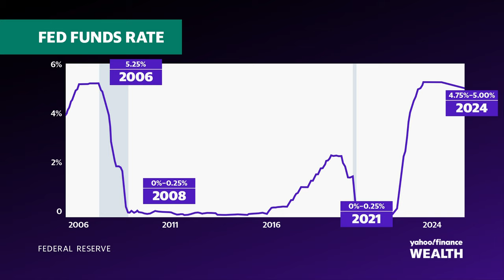How the CFPB wants to ensure consumers benefit from rate cuts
After the Federal Reserve cut rates for the first time in four years, Consumer Financial Protection Bureau (CFPB) director Rohit Chopra joins Brad Smith on Wealth! to discuss how the cut affects consumers and the agency’s work. “We know that consumers since 2022 have been paying billions and billions of dollars in more interest on credit cards, auto loans, and mortgages,” and “refinancing is going to be a way that they can really cut their costs," Chopra tells Yahoo Finance. The CFPB is “pretty laser-focused on making sure that consumers and households actually benefit from this, rather than just the wealthiest and the most powerful in the society getting the fruits of this rate cut.” Chopra says the agency will “be taking some actions to look at how to streamline the refinancing process, making it quicker so more borrowers can benefit.” “Typically, large financial institutions are quick to hike rates when the Fed raises its target but are often pretty slow when it comes to bringing those rates down. Our analysis of the big credit card issuers showed they jacked up interest rates way higher than the Fed raised their rates.” “I really worry that in the very short term, people are just going to see lower rates on their deposits, and it's going to take some real work to make sure they have savings on their credit cards, mortgages, and their auto loans.” The impact of the rate cut “is really going to vary based on who and what product, but we're firing on all cylinders to find ways that more and more people can benefit,” Chopra says. Beyond the impact of the rate cuts, the director says the CFPB is “going to continue our serious focus on the role of junk fees that can block successful refinancing and make households deeper in debt.” He explains, “overdraft fees used to be something that was really occasional and a convenience for the paper-check era…but over time, it turned into a multibillion-dollar bonanza for the nation's biggest banks.” “Our efforts have already wiped away billions of dollars of what I consider unearned profits, and we're taking further steps to make sure that consumers are actually... opting into this. We issued some policies this week to make it clear that you can't just opt some consumer into this without meaningfully getting their consent.” “We've also proposed some new rules to make it easier for consumers to compare an overdraft loan with a credit card or other type of loan because, in many cases, it is way cheaper to use other forms of credit to meet a shortfall.” “There's big reforms happening when it comes to junk fees. Our work has brought down tens of billions of dollars across products, credit cards, bank accounts, and more, and we've got even more to do.”